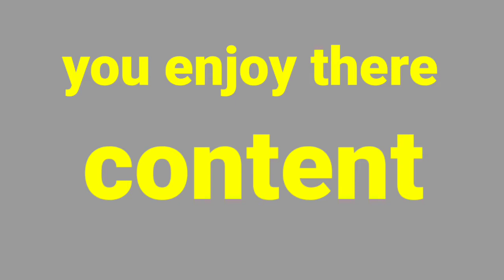SML horror movie (fan made) trailer